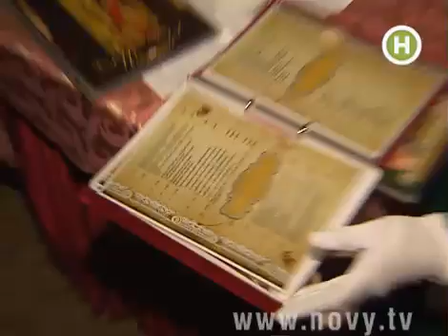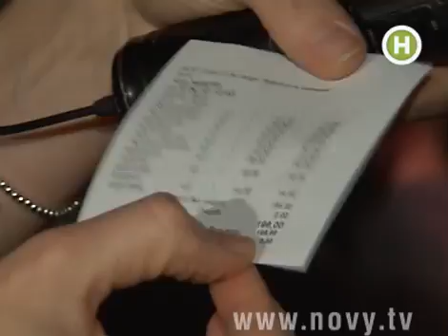Полная ревизия легендарной черновицкой кофейни